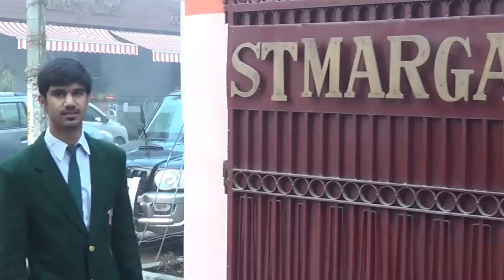Life@StMargaret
Life@St Margaret Sr. Sec. School
A Student's 14 year Journey
Yaadein 2017